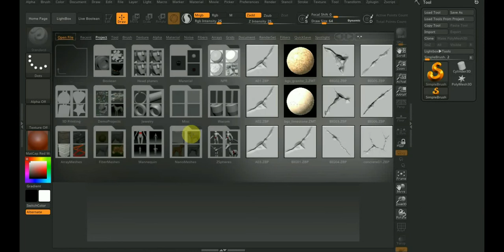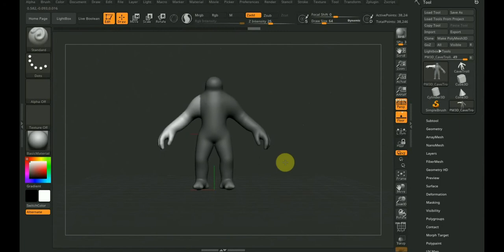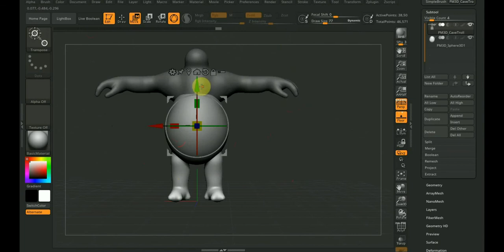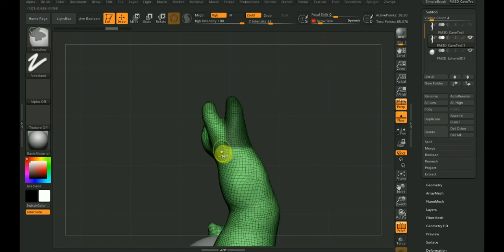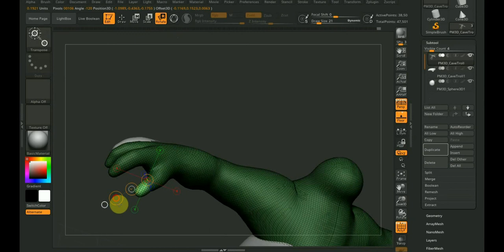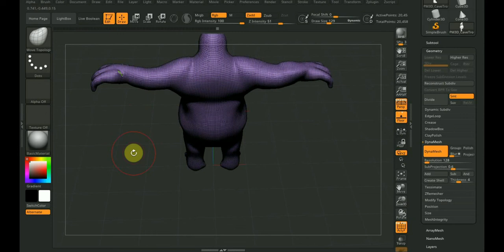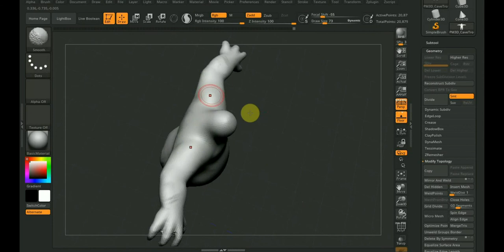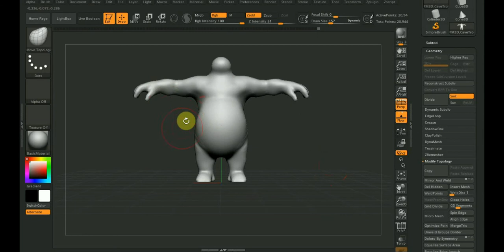КУНГ ФУ ПАНДА 3д модель Ч1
новый персонаж для новых роликов и анимации